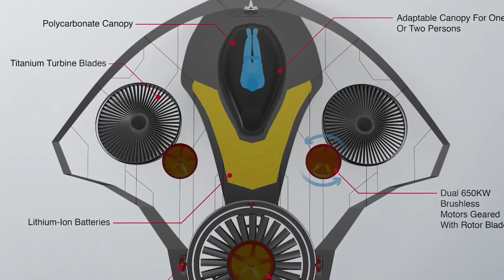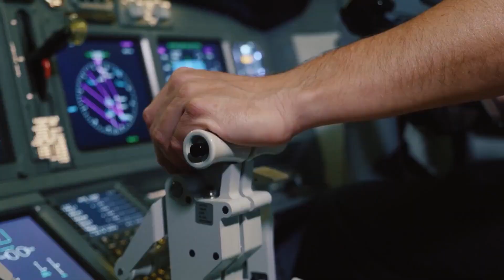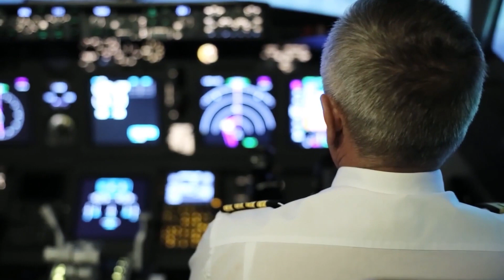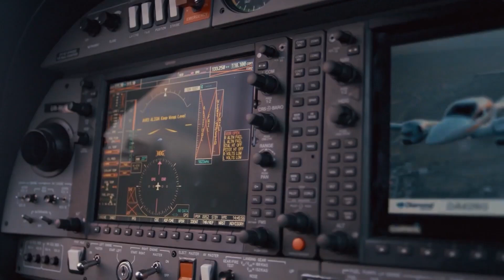Elon Musk JUST ANNOUNCED Details About Tesla's New Electric Plane!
JUST IN! Elon Musk Officially Unveils Tesla's Electric Plane! VTOL!?

ElonMusk, CEO of Tesla, has begun discussing the possibility of electric airplanes, which he believes will be viable in about 5 years. Could Musk be working on a Tesla plane? We are already seeing electric airplane programs. How realistic is this? Let’s check it out
Tesla and Elon Musk were instrumental in revolutionizing the automotive industry by demonstrating that electric vehicles were both practicable and commercially viable. Tesla and Musk are now looking to the skies, where they have the potential to revolutionize aviation in the same way they have. Tesla CEO Elon Musk has had a long-term goal of building an electric airplane. Tesla's electric plane details have been revealed recently by him.

Tesla's electric plane will require increased battery density.
Musk was asked about Tesla's plans for an electric airplane at Tesla's annual shareholder meeting, according to CNET. His response was both encouraging and discouraging. According to him "battery density improves every year," on the other hand. High battery density is a major obstacle in the development of electric aircraft. When it comes to long-distance flights, an electric plane requires a more powerful battery to allow it to take off and fly. The battery density of a Tesla Model 3 is 250 watt-hours per kilo. A 400 watt-hour-per-kilogram battery density was previously stated by Tesla CEO Elon Musk. The ideal weight-to-capacity ratio is 500 watt-hours/kg. Musk also believes that Tesla will eventually reach a density of 400 watt-hours per kilogram.
Disappointingly for Tesla fans, Musk's response indicates that the company has no immediate plans to build an electric airplane. Elon Musk quipped, "We've got a lot going on right now." That's both accurate and overstated. He's known for being a prolific project manager and entrepreneur. In addition to increasing the production of the current models, Tesla is working on delivering the first Cybertrucks to customers. Musk is also working on the Hyperloop and SpaceX.
Tesla CEO Elon Musk said, "We had quite a few fish to fry here, so maybe one day we'll get around to building an electric plane." Tesla CEO Elon Musk said, "It would be a fun problem to work on at some point, but we have a lot to do over the next few years, so we've got to focus on these things. Then maybe one day you can do that if you get them right."

⭐ Credits: